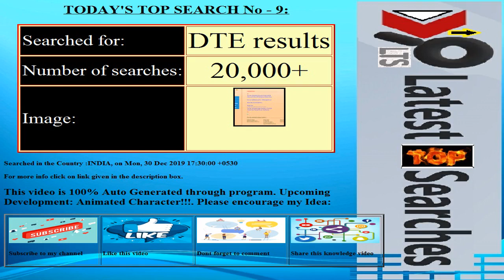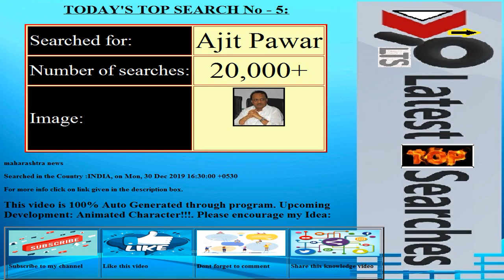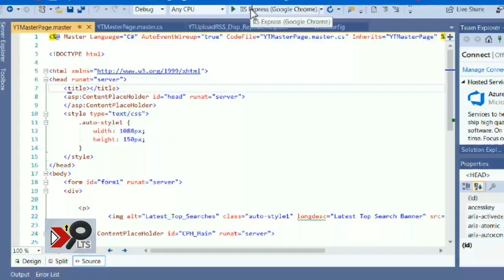Today's Latest Top Searches||Date:20191230||COUNTRY:INDIA||Trending Searches||Top 10